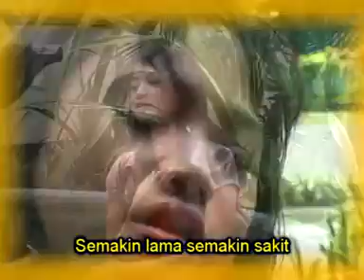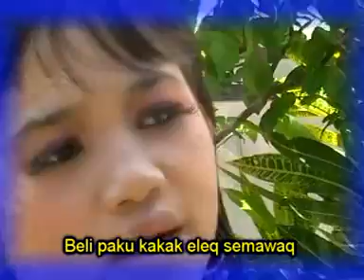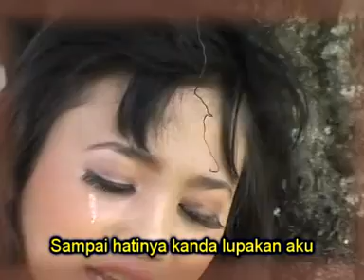berangen sendaq - YouTube